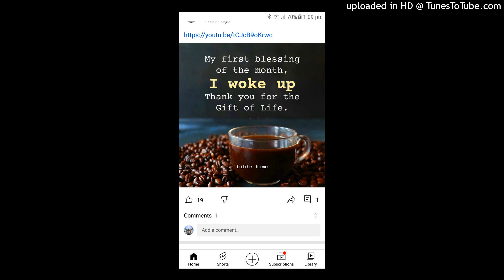[YT.info] - Pilgrims - Daniel Pratt (320kbps)